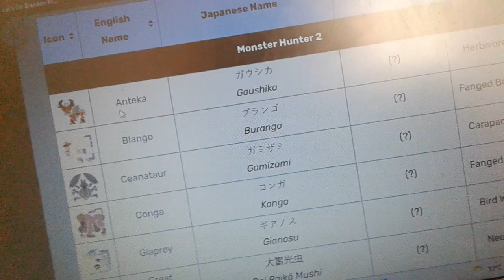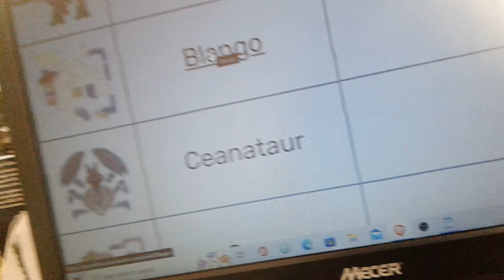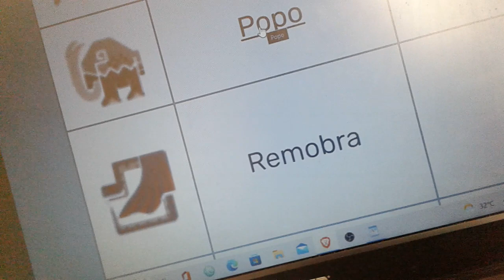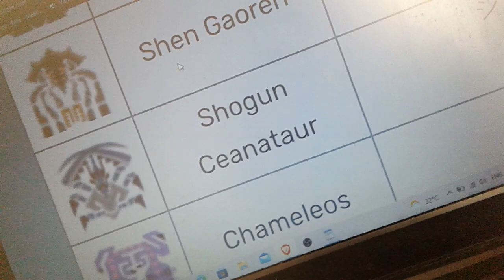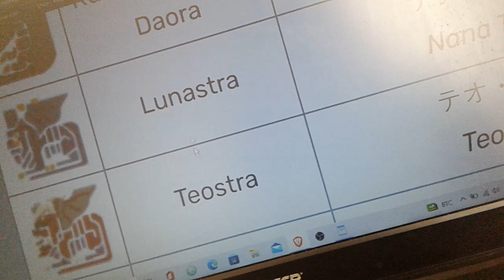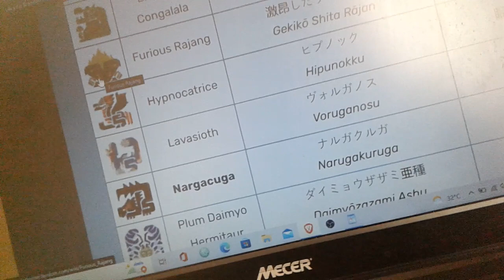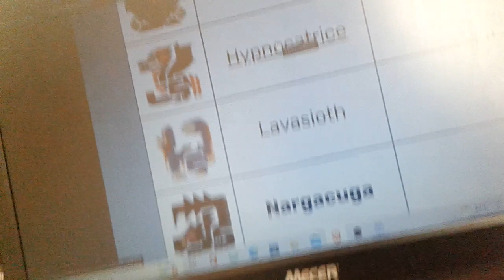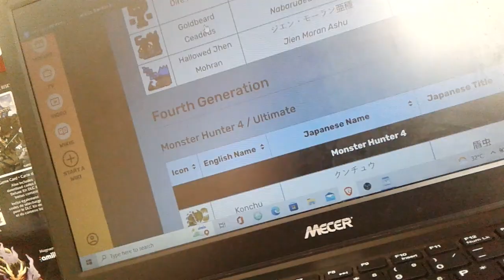Second Gen Wishlist For MH6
part two for my wishlist series.